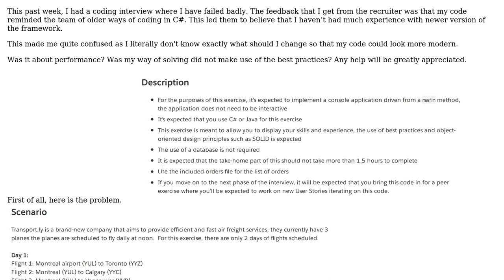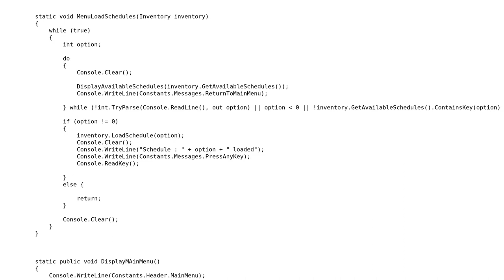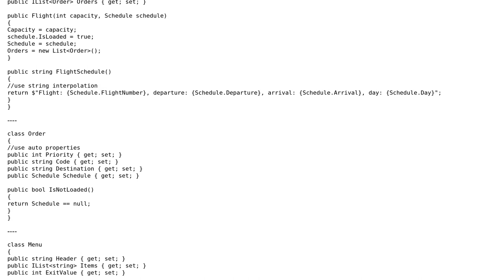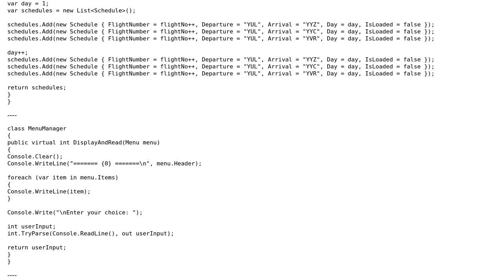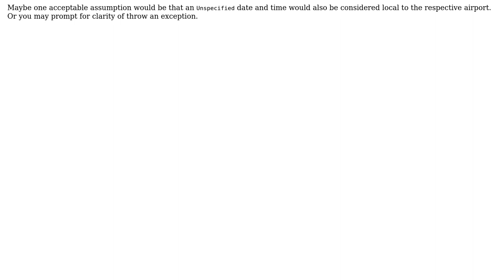Code Review: Inventory coding interview exercicse (3 Solutions!!)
Code Review: Inventory coding interview exercicse

With thanks & praise to God, and with thanks to the many people who have made this project possible! | Content (except music & images) licensed under CC BY-SA | Music | Images & others | With thanks to user Rick Davin user coldistric user Ashifur Rahaman user Alexander Pavlenko user 200_success and the Stack Exchange Network Trademarks are property of their respective owners. You are responsible for your own actions.